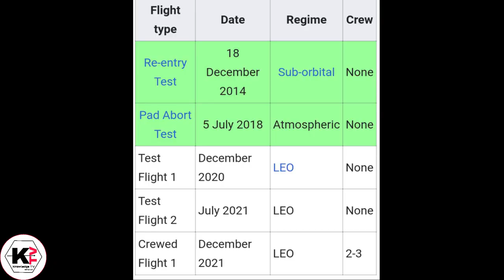ISRO mission GAGANYAAN 2022 || भारत का सबसे बड़ा मिशन Gaganyaan| Hindi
Hi

Doston Is Video mai aapko bharat ke sabse bade mission GAGANYAAN ke baare mai janke ko milega, is video mai gaganyaan mission ke total budget aur isme kitte crew member jayenge saath hi mai is video mai aapko pta chelega ki India world ka fouth country hojayega jo space mai man bhejega .
Gaganyaan mission 2022 Mai men crew member saath jayega ...
Gaganyaan pehla bharat ka human based space mssion hai.

Dosto is channel pe aapko aviation, history, religious, intresting, se related videos hindi me dekhne ko milte rhegi.

Knowledge Tv Bharat
Knowledgetvbharat